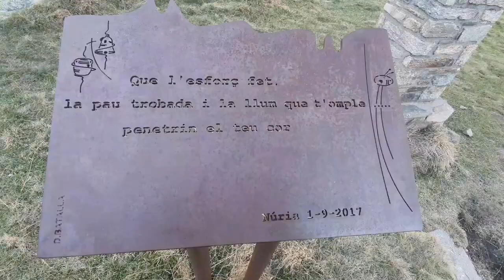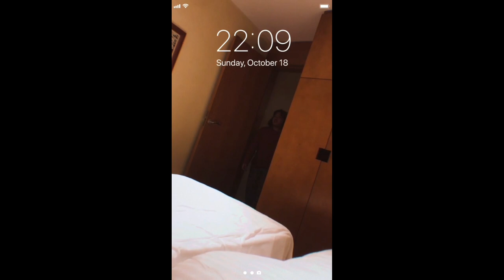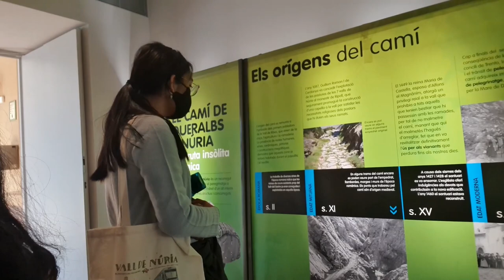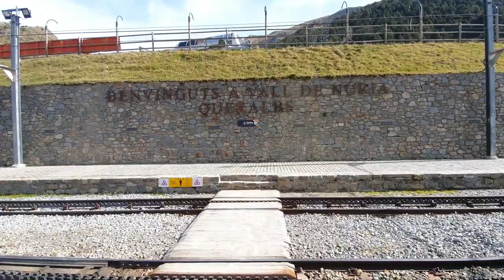TRAVEL VLOG: Vall de Nuria, Catalonia, Spain PART 2 | Shann Calivozo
Parte 2 de nuestra escapada a Vall de Nuria.

*Muchas partes del video salimos sin mascarillas, esto es porque no había casi nadie en todo el lugar pero nos la poníamos en cuanto entrábamos en zonas comunes o si coincidíamos con alguien.